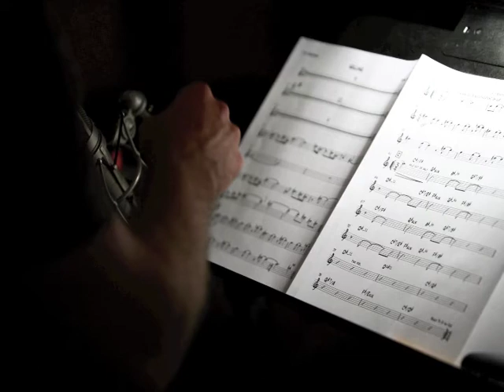Album Preview: Russell Kirk and The Path To Journal Square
Inner Circle Music presents and upcoming release of Russell Kirk and The Path "To Journal Square"
Featuring:
Russell Kirk Alto Sax, Flute
Jacob Yoffee Tenor Sax
Chia-Yin Ma Violin
Aruan Ortiz Piano
Sonya Kitchell Vocals
MaShica Winslow Vocals
Dontae Winslow Vocals and Trumpet
Wayne Krantz Guitar
Terri Lyne Carrington Drums

Please visit russellkirklive.com for info on the upcoming release